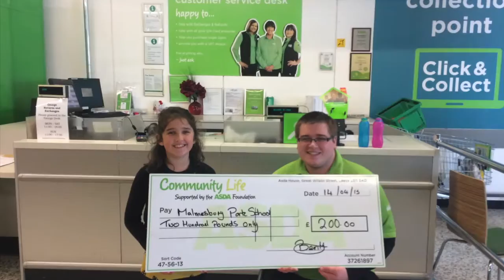Community Summer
Video showing off what I have been up to this Summer in our Community.

By Benjamin Horgan, Community Life Champion
Asda Bournemouth,
St Pauls Road,
Bournemouth
BH8 8DL
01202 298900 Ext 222